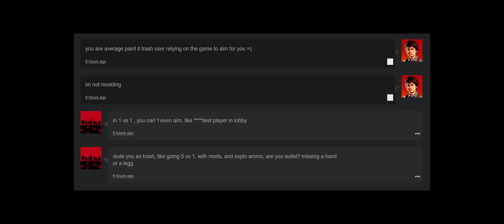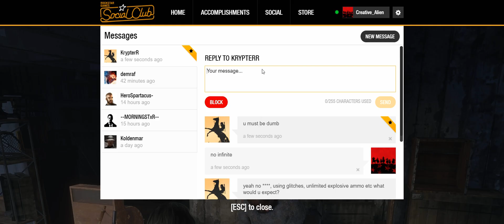Sending noobs to the shadow realm (Non-Newtonian edition)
Millions must get photographed.